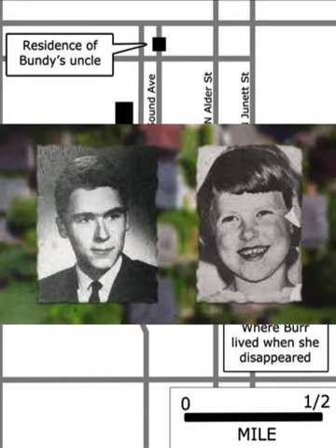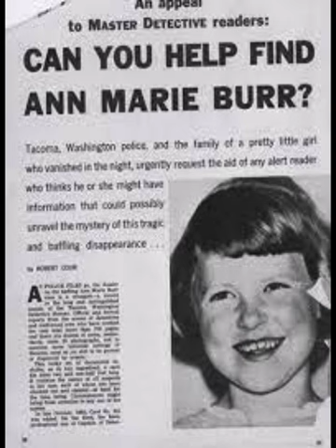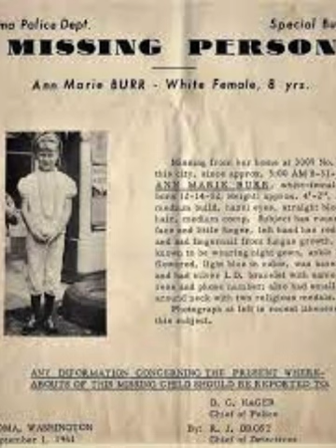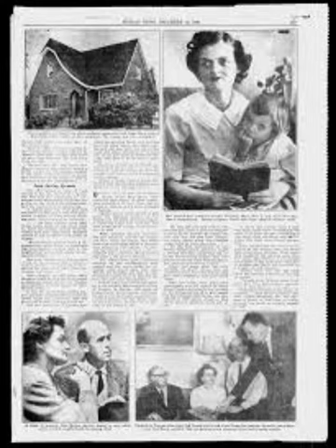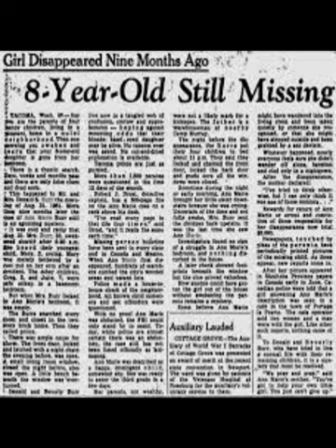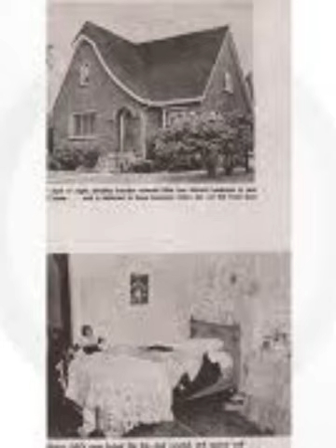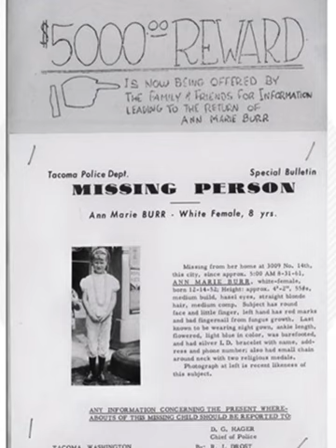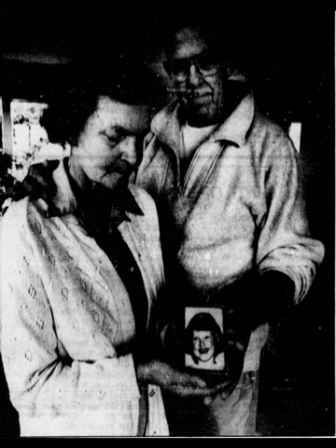First Victim of Ted Bundy?? The Disappearance of Ann Marie Burr.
A thunderstorm darkened the city of Tacoma, Washington on the night of August 30th, 1961.
A mom put her kids to bed and woke the next morning to find one of her children, 8 year old Ann Marie gone from her bed.
Almost 20 years would pass with no answers.
Until Ted Bundy began to tell of his earliest victims.